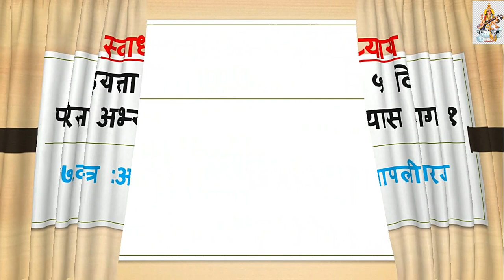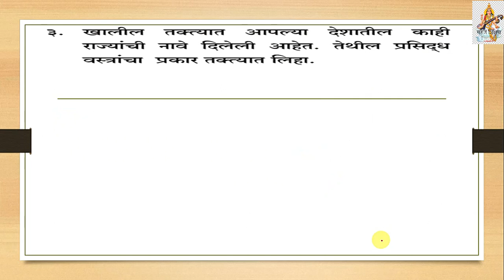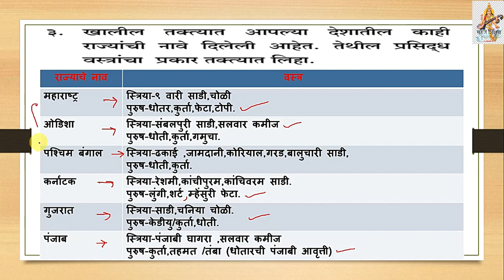स्वाध्याय वस्त्र आपली गरज पाचवी परिसर अभ्यास Vastra Aapali garaj Parisar Abhyas 1 Pachvi class 5th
स्वाध्याय वस्त्र आपली गरज
 पाचवी परिसर अभ्यास
swadhyay Vastra Aapali garaj Parisar Abhyas 1 Pachvi class 5th